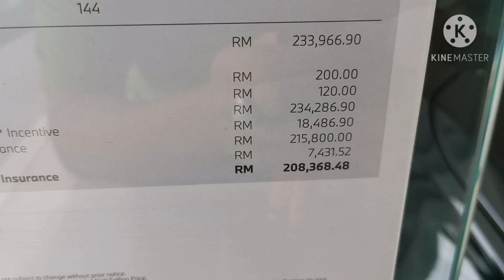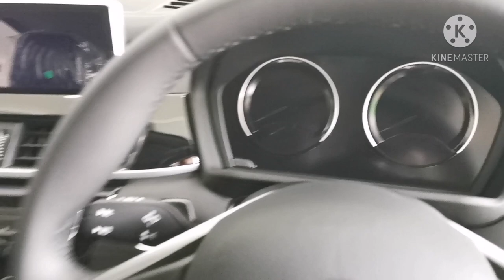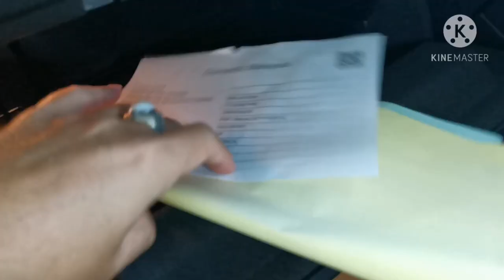BMW X1 sdrive18i Walkaround